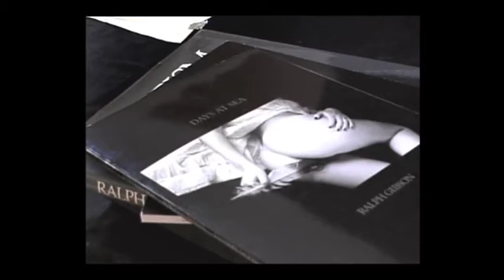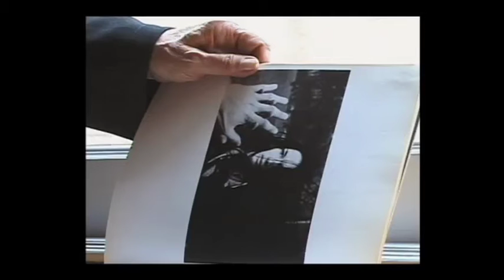2007 Lucie Awards Honoree: Ralph Gibson, Achievement in Fine Art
Tribute video for 2007 Lucie Awards Honoree Ralph Gibson for the Achievement in Fine Art.